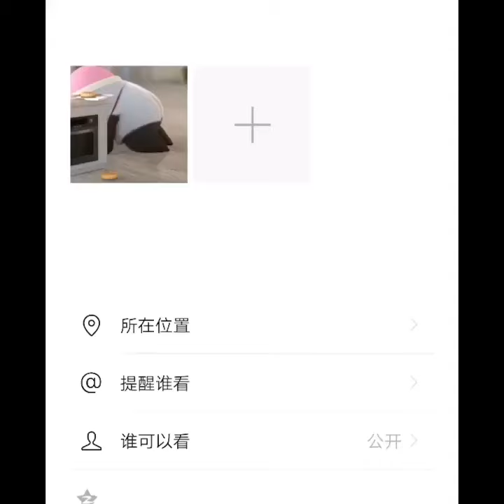cute panda cooking👨‍🍳🍲.. 𝙗𝙖𝙢𝙗𝙤𝙤 𝙖𝙣𝙙 𝙙𝙪𝙣 𝙙𝙪𝙣 cute video..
𝙸 𝚠𝚒𝚕𝚕 𝚝𝚛𝚢 𝚝𝚘 𝚙𝚘𝚜𝚝 𝚖𝚘𝚛𝚎 𝚜𝚞𝚌𝚑 𝚟𝚒𝚍𝚎𝚘 𝚊𝚜 𝚜𝚘𝚘𝚗 𝚊𝚜 𝚙𝚘𝚜𝚜𝚒𝚋𝚕𝚎🙏.

𝙸𝚗𝚜𝚝𝚊𝚐𝚛𝚊𝚖 𝙸'𝚍